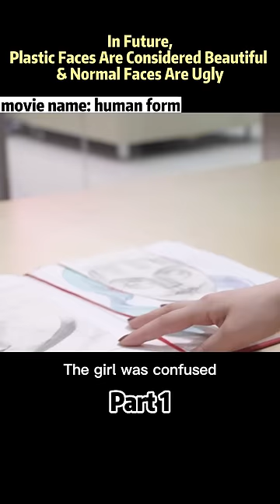What if a plastic face becomes a trend?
There is a weird world.
Everyone has had plastic surgery to make their faces V-shaped
Even a 60 years old woman’s face was like this.
But this girl is different.

movie name：human form